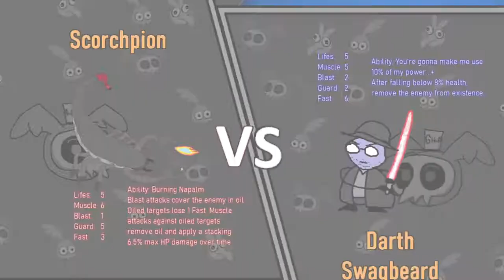R3F3 - Scorchpion VS Darth Swagbeard (Gnaw Tournament 24)